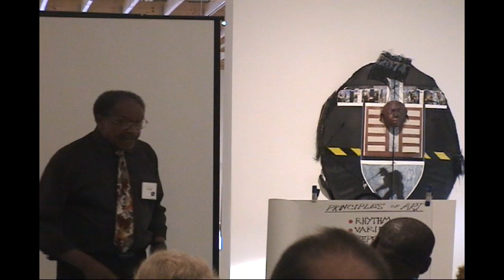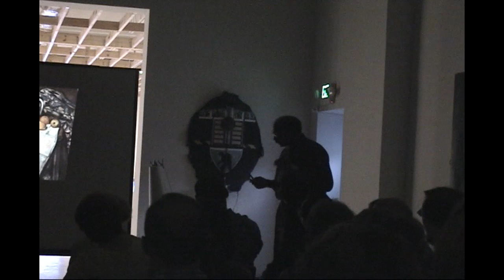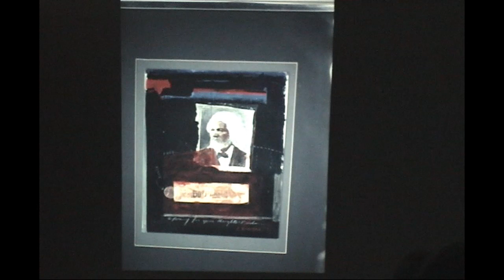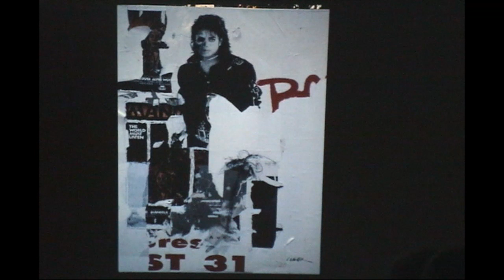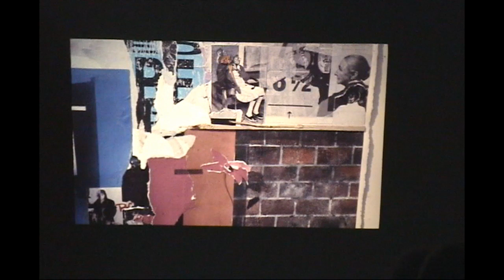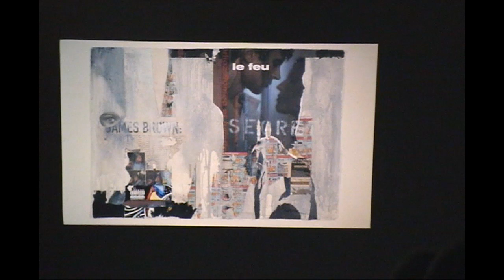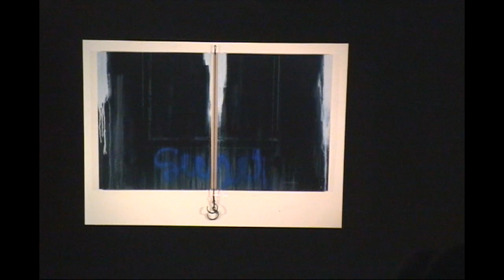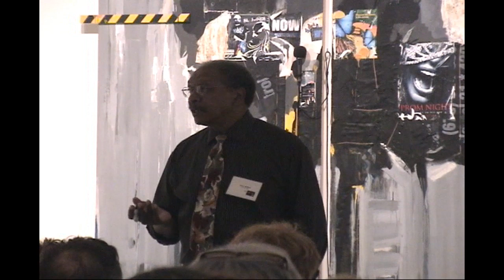Larry Walker Artist Talk, 2007/2008 MOCA GA Working Artist Project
Artist Talk at MOCA GA held on July 23, 2008 in conjunction with the 2007/2008 MOCA GA Working Artist Project. Larry Walker, 2007/08 WAP fellow created work for her solo exhibition entitled: Surface Spirit Voices and Other Secrets, The Wall Series in Transition.
Exhibition dates: June 14, 2008 - July 26, 2008

About this exhibition, Larry's daughter, artist Kara Walker wrote: “On the surface of things the paintings on view in the show Surface, Spirit Voices & Other Secrets: The Wall Series in Transition build upon the mid-century modernism of Romare Bearden, who contrasted mechanical reproduction with sensual humanity or of Jasper Johns whose paintings stage the detritus of culture with blunt objectivity. Larry Walker makes use of found posters, newspapers and objects as if they were brushstrokes of information. However, as he layers images, tears away, clips, and obscures, the paintings reveal such culturally relevant material as the ironies of a narcissistic culture at odds with internal frailty, the processes of social change, and the quiet, hungry presence of spirits whose perspective is limitless and whose messages are everywhere.

“The Wall Series” is an ongoing exploration of spiritual depth and moral reasoning. The series was begun in the early 1980’s after Walker’s visit with his ailing mother in New York revealed the combined tragedy of death, poverty and urban blight in Harlem at that time. Walker samples the visual language of the street, in such a way that garbage and graffiti become metaphors for bodies resisting defeat. In this landscape, windows and walls reflect the ironies of capitalist culture in which decaying advertisements offer up images of vitality, desire and material want. The activity of finding personal truths within oppressive structures is, in Walker’s art, vital to the preservation of the soul. With that in mind these paintings are free to explore the transcendental aspects of walls as barriers, backdrops, membranes, screens and sounding boards.

“The Wall Series in Transition” asks us to listen to the visual, to traverse obstacles as large as the impediment of history, and to observe the dynamic whispers of spirit guides. Guides who may in fact be passersby like ourselves, casting anxious longing into the city’s unoccupied spaces, finding solace in our shared existence.”